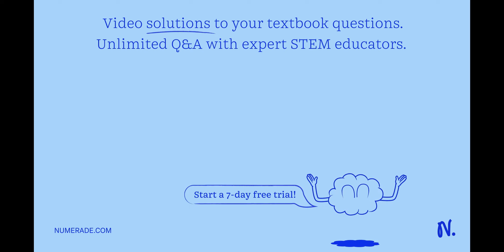Question 13 (Mandatory) (1 point) The photograph above shows a single replicated chromosome (consis…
Question 13 (Mandatory) (1 point) The photograph above shows a single replicated chromosome (consisting of two sister chromatids) just prior to mitosis. Which is an accurate statement about what the chromosome contains? A) two single-stranded DNA molecules_ one double-stranded DNA molecule_ two double-stranded DNA molecules; D) many double-stranded DNA molecules.